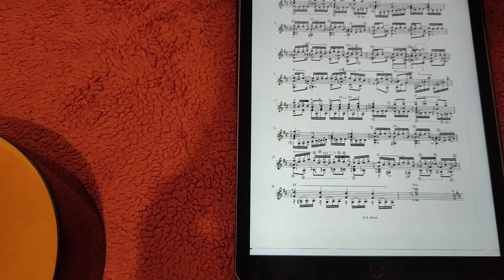Asvos Badger and his hobby Classic Guitar!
Hi, I am Asvos Badger!